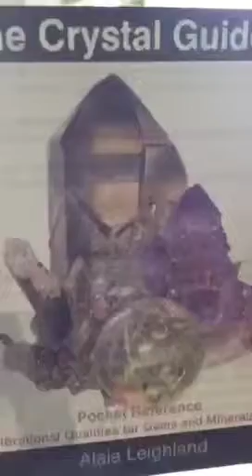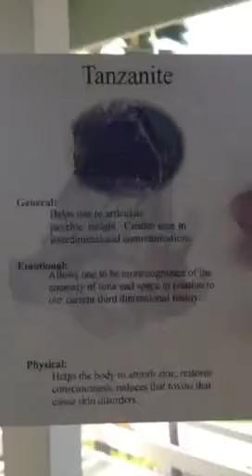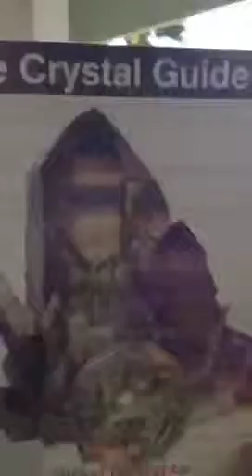trim A052C3CC E0D0 437A B7DA 727E9E23BB7E